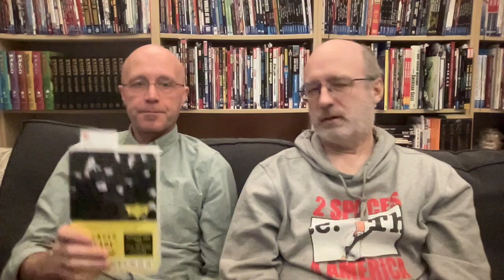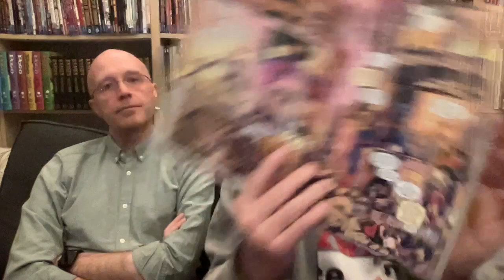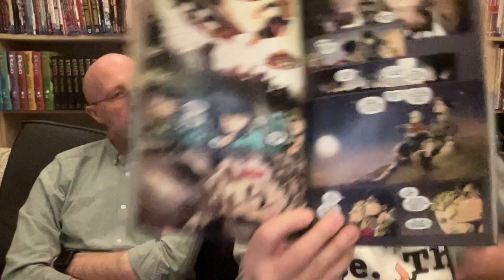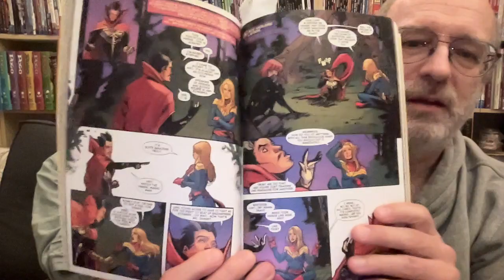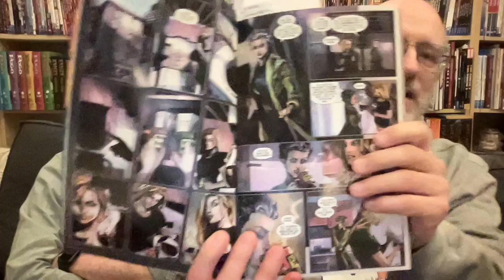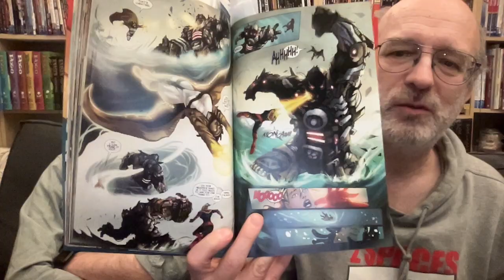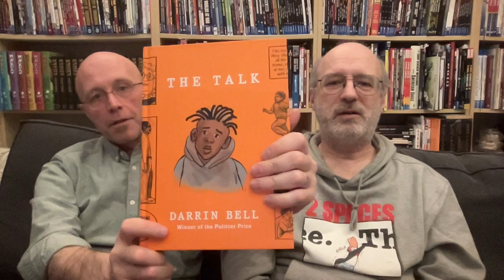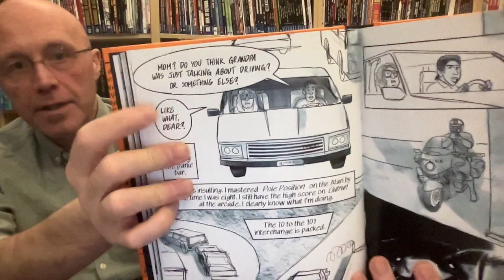Seriepodden 316: Recensioner